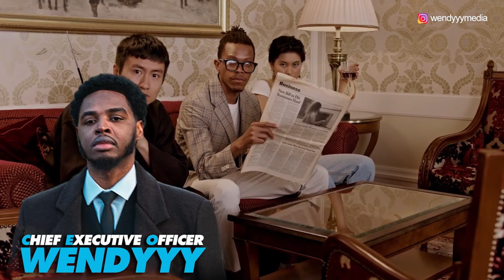KÈK MIZIK WENDYYY OU PETÈT POTKO TANDE | HOMMAGE LA MENM SE YON CHEDÈV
©️ Wendyyy Media 2024